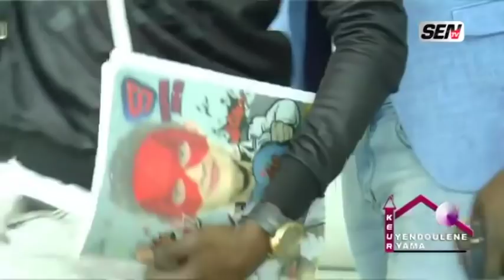YENDOULENE du mardi 14 avril 2020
Le rendez-vous des celebrités  du mardi 14 avril 2020